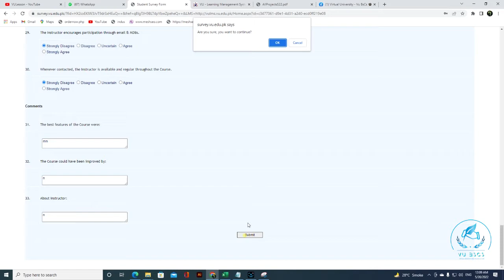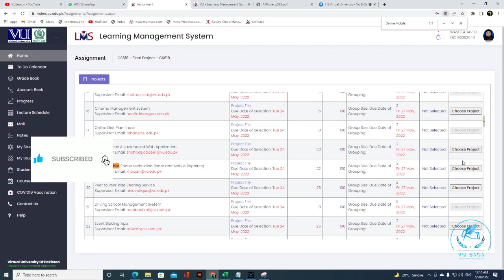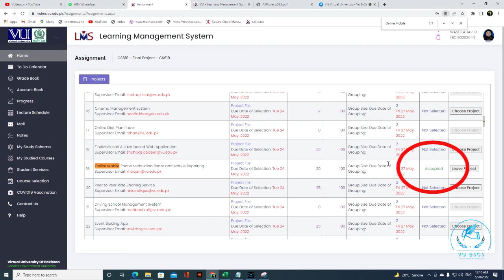How To Select Project CS619 FYP Live Demo of VU Virtual University Complete Steps 2022||By Vu BsCs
3)CS619 Top 10 Easy Project of PHP best Final Year Project Easy List 2022 VU FYP

5)How To Select and Leave Project CS619 FYP Live Demo Very Imp of VU Complete Steps 2022

Allahhafiz! :)